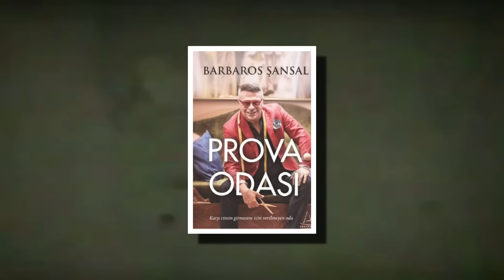Barbaros Şansal | Ünlü Modacı Barbaros Şansal'ın İnanılmaz Hayatı | Barbaros Şansal Kimdir?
barbaros şansal 1959 yılında türkiye'nin başkenti ankara'da sungur tekin şansal ve güner eczacıbaşı'nın çocuğu olarak doğdu. annesi izmirli babası istanbulluydu. 1950 yılının ankara'sında. burjuva bir ailenin, mühendis bir babanın oğluydı. çeşitli eğitim kurumlarında içinde bulunduğu şartlar nedeniyle macera dolu geçirdi eğitim hayatını. simge çerkezoğluna verdiği röportajda hayattaki ilk yıllarını şöyle anlatmıştı: benim annem babam hayatta yaşıyorlar. ama annem, babam ve kardeşlerim yok benim. ben ilkokulda yatılı okumaya başladım. hiç çocuk odam hiç aile evim olmadı. insanlar benim ailem oldu. sınıf arkadaşlarım kardeşim, tüm öğretmenlerim ebeveynim oldu. onlarla mutlu olup yaşamayı ve sosyal olmayı öğrendim. kendi öykümde de bunu anlattım. unutmayın her kötü tecrübe insana iyi sonuçlar kazandırabiliyor. insanların önce sizden uzak durmasını, çekinmesini ve korkmasını sağlayın. çünkü hayatta sizi ilk gördüğünde, sevip, sayıp güvenen kimse size sonunda kötülük yapıyor. hayatta her zaman olumsuzlukları olumluya çevirmeyi bilmek gerekiyor.”
şişli özel dost ilkokulu, yeşilköy halil vedat fıratlı pansiyonlu ilkokulu, site koleji, istanbul alman lisesi, izmir fatih koleji, istanbul vefa lisesi, istanbul maltepe lisesi, istanbul fenerbahçe lisesi ve marmara üniversitesi iktisadi ticari ilimler akademisi işletme fakültesi'nde eğitim görmüş  ve londra'da royal academi'de 4 yıllık eğitimini tamamlamıştır. ardından ayrıca ; isviçre'de de moda, renk ve estetik üzerine iki yıl eğitim görmüştür.
eğitiminin son yıllarında, bir yandan tahta mandallardan sallanan sandalyeler ve seramik hediyelikler yapıp, kazanırken aynı “vakko” (armağan), "barış küce limon" (koleksiyon) gibi kurumların bölümlerinde çalıştı. daha sonra moda ve yaratıcı çalışmalarına, taksim'deki eski sinematek salonunda türkiye'nin ilk moda eğitim stüdyosunu kurarak devam etti.
1980 yılında kreatörlük yaşam biçimini şekillendirirken, ülkenin siyasi belirsizliği ve ihtilal yüzünden işletme fakültesi'ndeki öğrenimi bırakarak, ingiltere'ye gitti ve londra'ya yerleşti. 9 yıl dönemedi türkiye'ye.